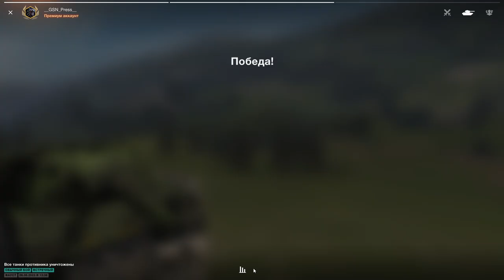KpfPz 70 за РЕАЛЬНЫЕ ДЕНЬГИ. Стоит купить Kampfpanzer 70 (Kpz 70) за 25$? в wot Blitz 2023 | WOT-GSN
Обзор танка в реальном бою.

ПОДДЕРЖИ АВТОРА!